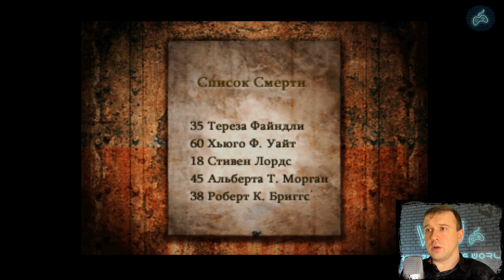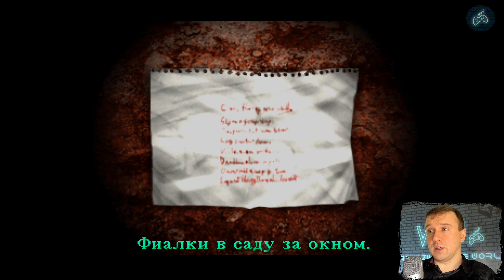Silent Hill - Прохождение. Часть 12: Осквернённый госпиталь. Список смерти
Полное прохождение игры Silent Hill на сложности Hard.
Silent Hill walkthrough.

Заказать прохождение любой игры на 100%:
Silent Hill - это, безусловно, ужас, но ещё большим ужасом будет то обстоятельство, если вы оставите канал без поддержки и он прекратит своё существование...
WebMoney:
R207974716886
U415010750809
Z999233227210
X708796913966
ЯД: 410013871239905